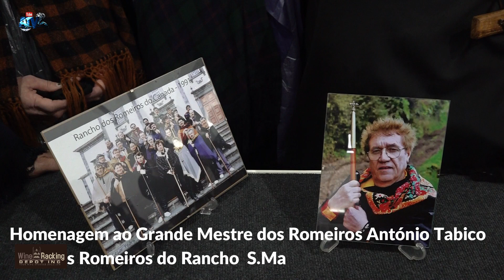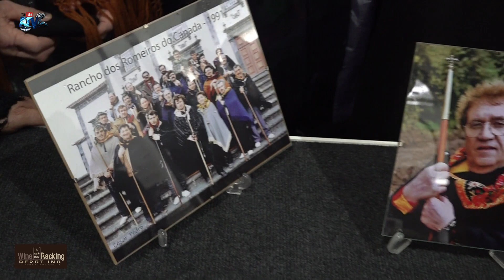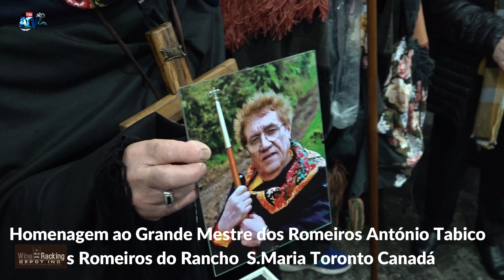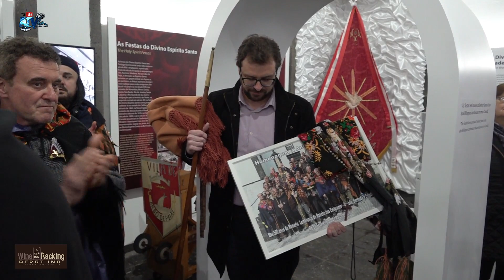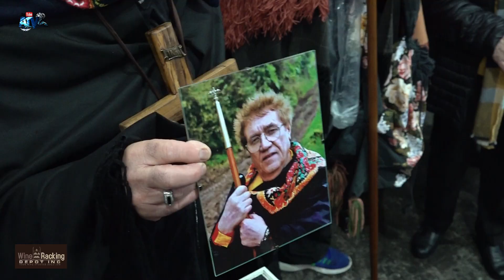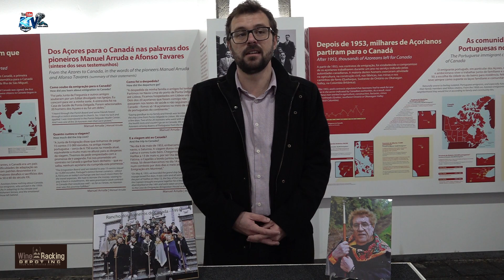Romeiros do Canadá Fazem Homenagem aos Emigrantes na Praça dos Emigrantes e ao Grande Mestre Tabico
Apoie este canal para obter acesso aos seguintes benefícios:
Romeiros de S,Maria de Toronto Canadá
Homenagem aos Emigrantes Praça do Emigrante Ribeira Grande
Museu da Emigração Homenagem ao Grande Nestre António Tabico